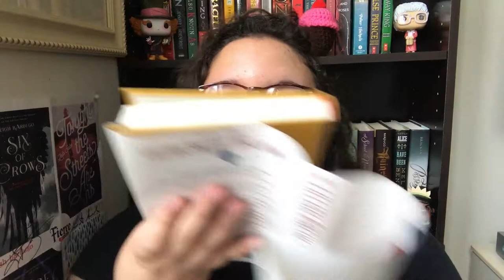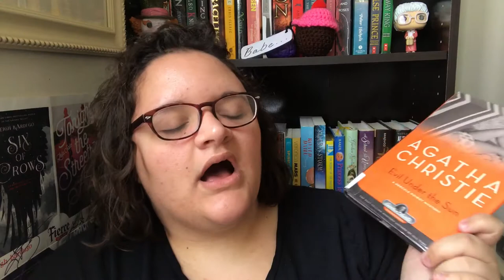ANOTHER CHEAP BOOK HAUL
This was obviously filmed before I took down this bookcase, which shows how much self control I have!